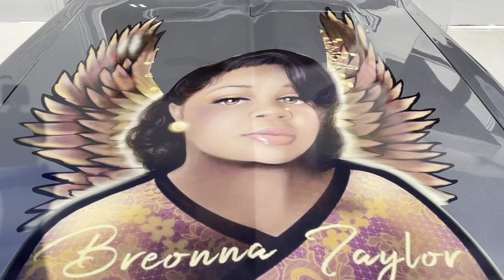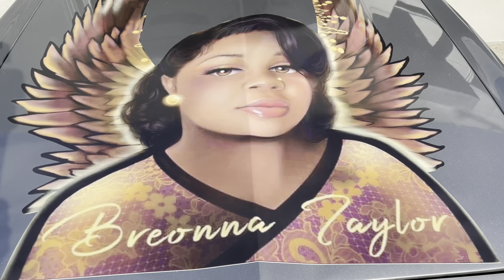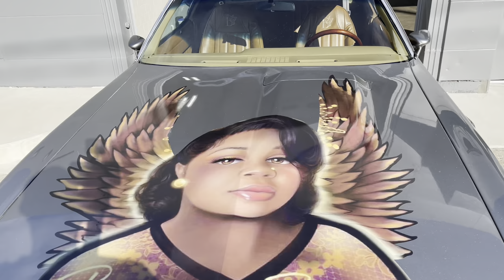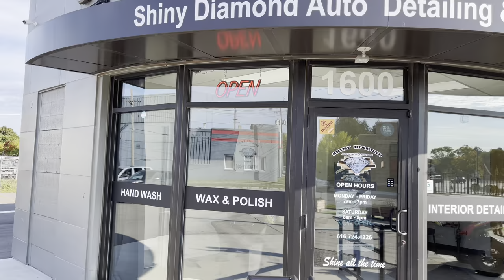Pontiac FIREBIRD on 24 US MAGS ”Breonna Taylor Tribute” Built by@FASTTURTLEAUTOMOTIVE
• In the hood with the guys
• Cruising through the streets
• Shiny Diamond Auto Detail Shop
• Breonna Taylor Tribute Firebird

If INTERESTED IN THE BLUE FIREBIRD ON GOLD FORGIATOS or INTERESTED IN HOME REPAIR CONTACT

•Custom car designer
•Licensed car dealer
• Automotive Shop

EprofitDetroit